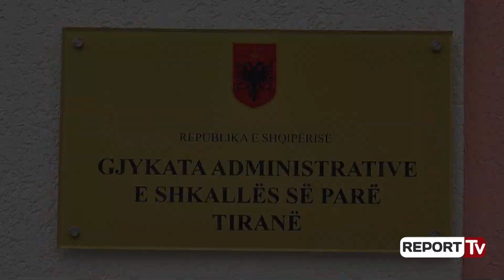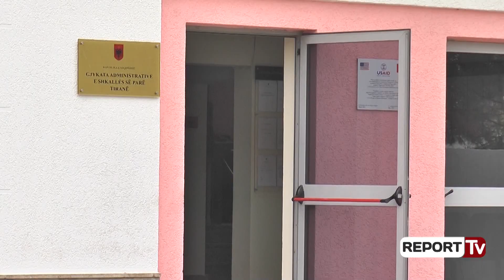Report Tv-U transferuan se refuzuan dosjen Shullazi, dy prokurorë padisin Arta Markun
TIRANE-Prokurorët Besim Hajdarmataj (Ish-drejtues i Krimeve të Rënda) dhe Sonila Muhametaj kanë paditur në gjykatën Administrative kryeprokuroren Arta Marku pas vendimit për transferimet në rrethe pas ngërçit me dosjen Shullazi. Ata kërkojnë që të shfuqizohet vendimi për transferimin e tyre, pasi nuk ka bazë ligjore dhe se është marrë në kundërshtim me ligjin. Sipas gazetarit të Report Tv, Arsen Rusta padia do të shqyrtohet nga gjyqtari Avni Sejdi.

Dosja "Shullazi" futi në kaos Prokurorinë e Krimeve të Rënda rreth një muaj më parë, pasi prokurorët refuzuan hedhjen e shortit për të gjykuar këtë çështje pas largimit të Elisabeta Imerajt, që u emërua drejtuese e prokurorisë në Tiranë dhe Eneid Nakucit me pretendimin se është sëmurë.